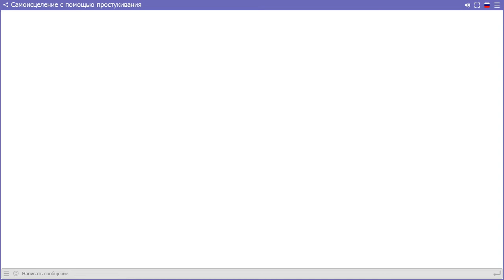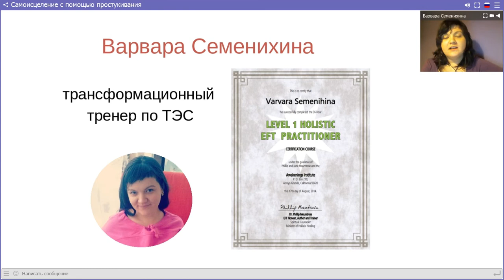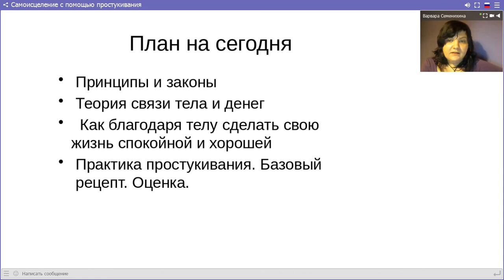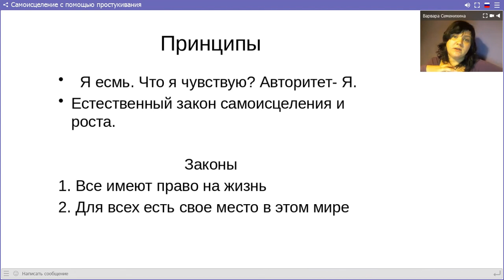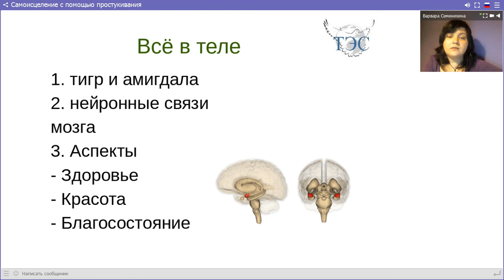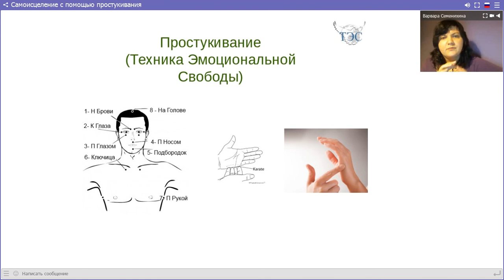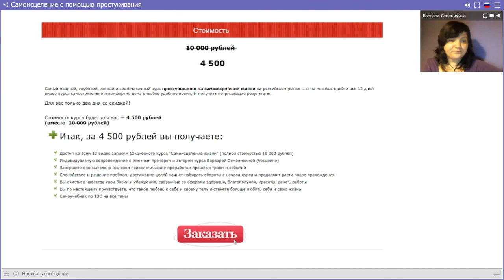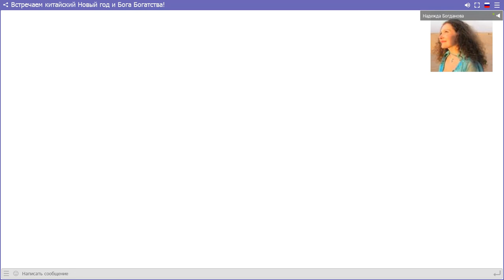Варвара Семенихина. Самоисцеление с помощью простукивания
Варвара Семенихина.  12 - дневный курс Самоисцеление жизни
Реквизиты для оплаты:
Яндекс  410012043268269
Карта Приват Банка  сумма х 0.5 + 4%
По оплатам на карту Сбербанка России, Приват Банка просьба обращаться в скайп: nadinbogdanova (Москва)
ПОСЛЕ ОПЛАТЫ НАПИШИТЕ реквизиты платежа ПОЖАЛУЙСТА,
Анонсы наших встреч по ссылочке:
Регистрируйтесь, приглашайте друзей  и получайте   Подарки:

Ждём Вас с нетерпением  на нашем мероприятии.

P.S.